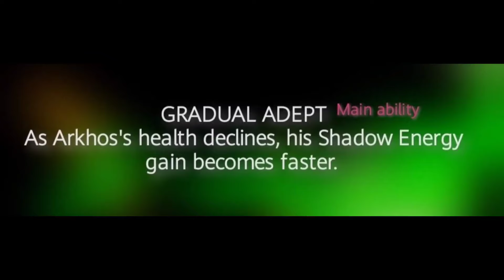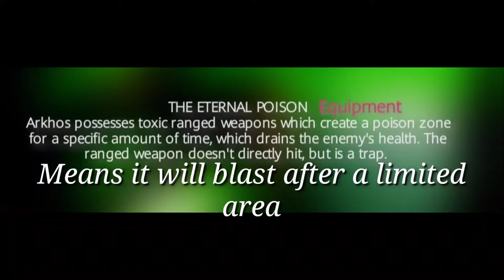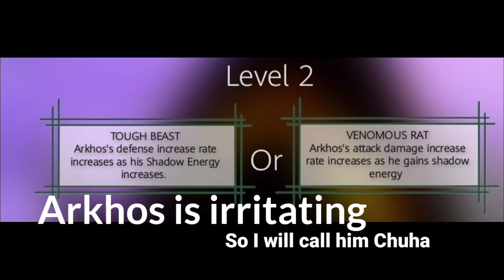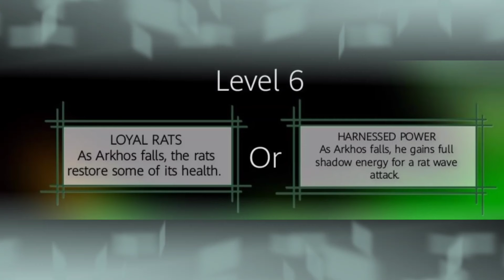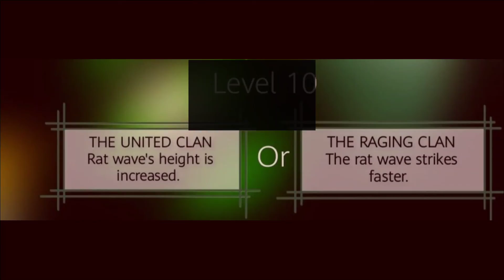Shadow fight arena RAT KING (Arkhos) Fanmade concept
Shadow fight arena New hero- ARKHOS THE RAT KING

.Talents
. Unique abilities
. Attacks
. Shadow abilities
. Rarity
. Difficulty
.Faction
. Weapons

Fanmade concept